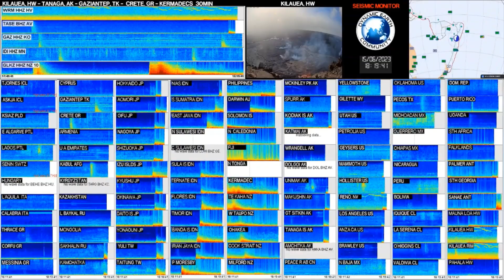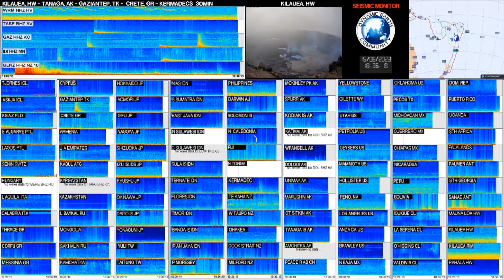Mw 7.2 S OF FIJI ISLANDS / TONGA JUNE 15TH 2023 UTC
Mw 7.2
SOUTH OF FIJI ISLANDS
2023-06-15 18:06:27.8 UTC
23.02 S ; 177.16 W
Depth 160 km
710 km SE of Suva, Fiji
291 km SSW of Nuku‘alofa, Tonga
EMSC
or
Mww 7.2
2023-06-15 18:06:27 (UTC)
22.982°S 177.208°W
167.4 km depth
USGS
or
Magnitude: mb: 5.7 [162]    Mwp: 7.0* [128]    Mwpd: 7.0Xinv [141]
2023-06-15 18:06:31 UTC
lat: -22.91°  lon: -176.96°  [+/-28km]
depth: 200km  [+/-42km]
Alomax